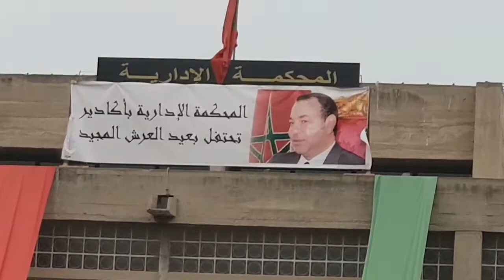Drapeau marocain, notre fierté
Normalement notre drapeau national est notre fierté, il est la fierté de tout les marocains. Je me demande pourquoi certains responsables d'administrations publiques et de sociétés privées accrochent ou lèvent des torchons et non des drapeaux sur leurs institutions? Le drapeau national est il pour eux juste une formalité administrative lors des fêtes nationales sans plus? N'ont ils pas été éduqués sur l'amour du drapeau et de facto la patrie?